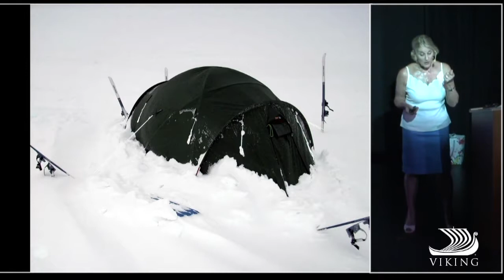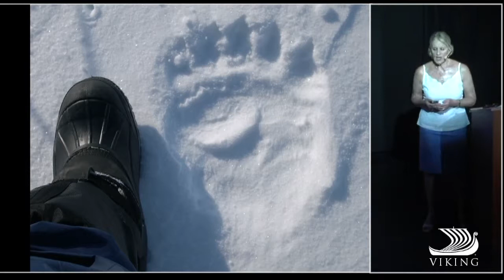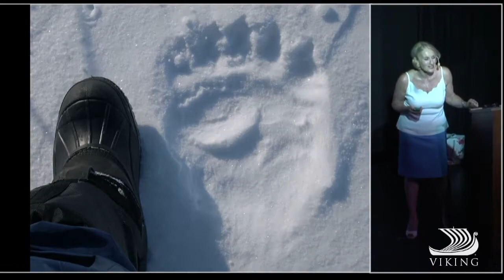The Magnetic North Pole: Walking through Polar bear pass.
Jan and the team discover fresh Polar bear tracks.